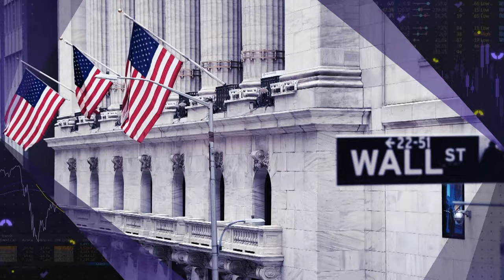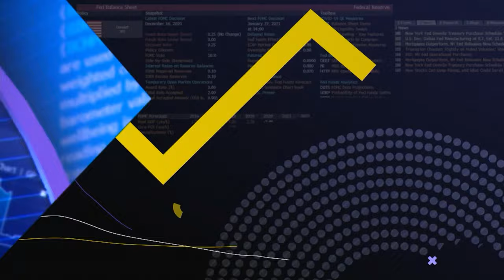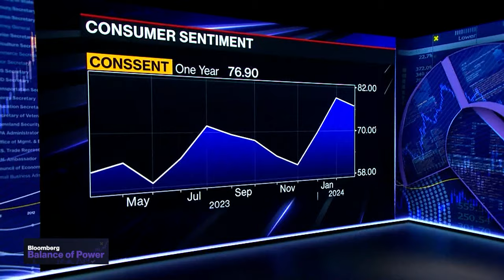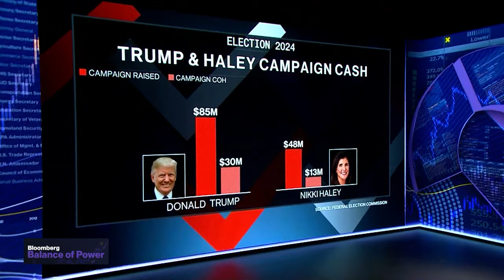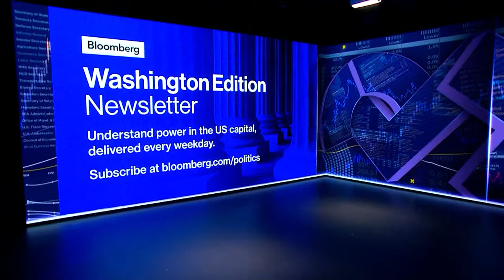Biden Signs Stopgap Funding Bill | Balance of Power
"Balance of Power" focuses on the intersection of politics and global business. On the show today, Moody's Analytics Chief Economist, Mark Zandi, shares whether or not he sees the Federal Reserve cutting rates this year, and discusses US consumer sentiment losing some strength in late February. Former US Assistant Attorney, and former Watergate Prosecutor, Nick Akerman, talks about the US Supreme Court taking former President Trump's immunity case and states that he is "disappointed" with the Court.